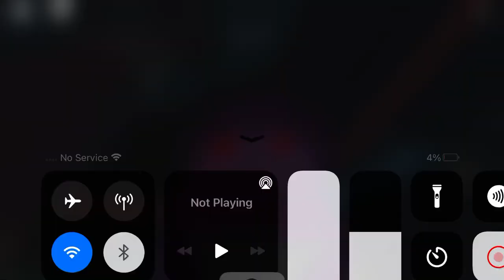Piggy Book 2 But It’s 100 Player Mrs.P Bot JumpScare…